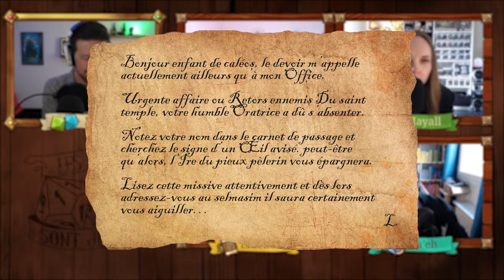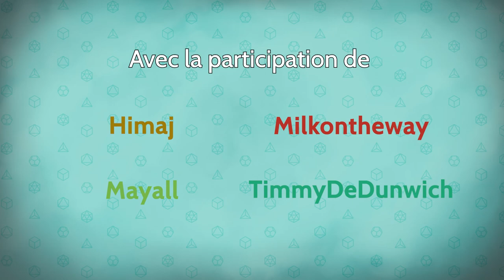Les Dés sont Jetés - Épisode 35 Saison 2 - A la recherche de Tata Lulu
Il semblerait que les réponses trouvées, les aventuriers se sont mis en tête de retrouver Luridis (ou Tata Lulu), mais celle-ci semble répondre aux abonnés absents... Mystère !

0:00 • Intro et générique
0:58 • Épisode 35 : A la recherche de Tata Lulu